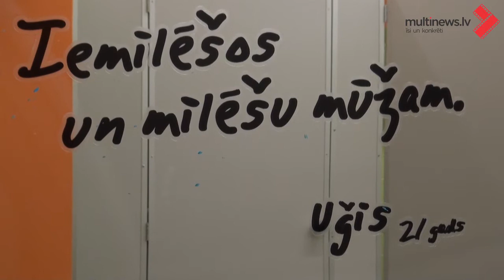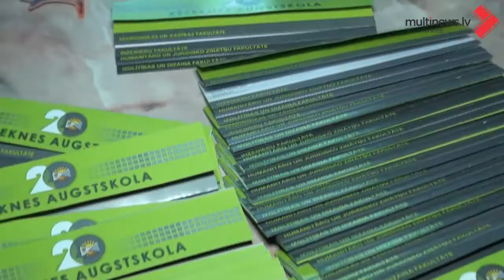Studentu Paradīze 2013